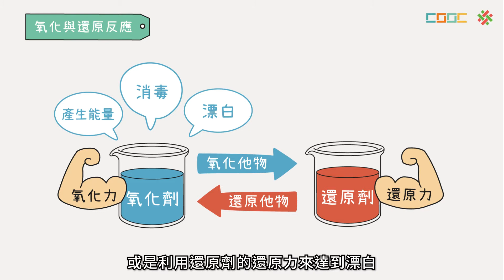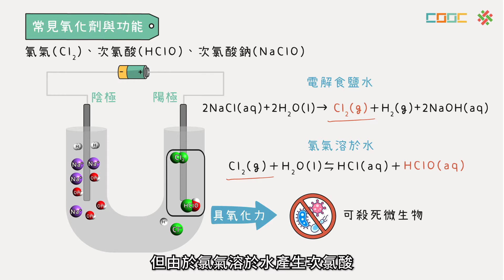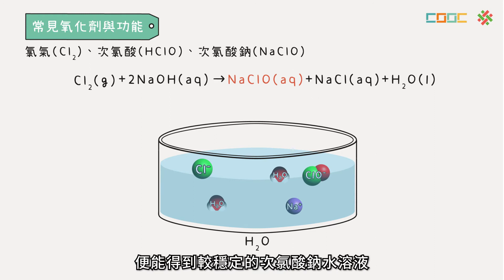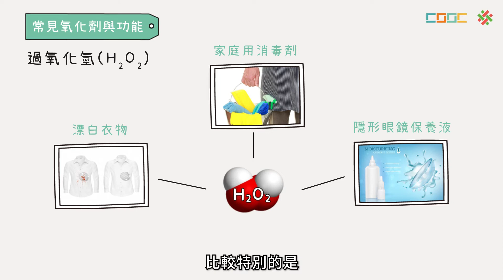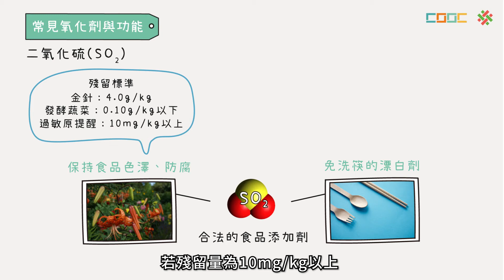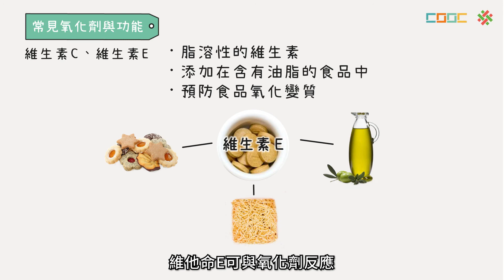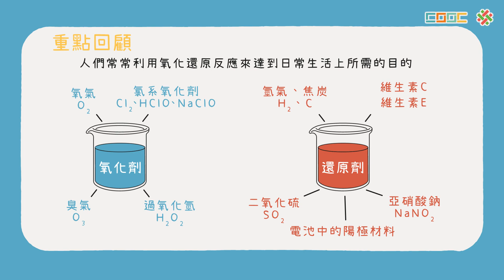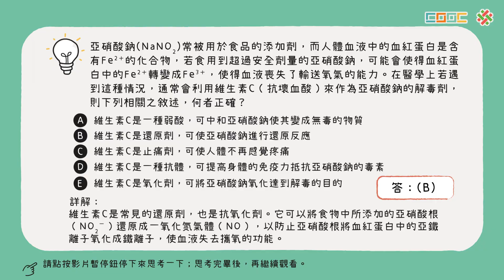108新課綱｜高一化學｜【觀念】常見的氧化劑與還原劑